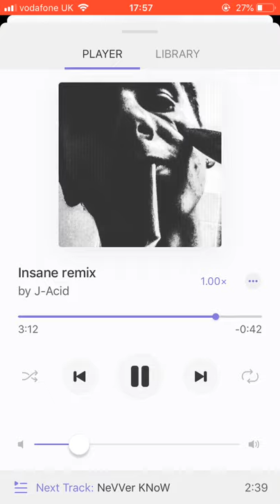INSANE Remix (Prod.ZYRATEX)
Spreading that fear like a plague
You fags gonna die
Cum in ya beer then cum in ya face
Pass me the pie
Take out the rape that only leaves hate
And I hate the fact I got all this rage
But babes I’m insane, to the core of my brain
The whore of these lanes gonna get propane shoved in her cunt again
That’s just the starter how bout the main
Oh shit I’m tasing veins with my electric rain
I ain’t playing, I’m eccentric facing floppy disc games
Drop the diss for you til you drop into a train
You cunt you stupid fucking cunt
I’ll burn your mums asshole with a fuckin blunt
Just for fun, kleptomaniac with human parts, where’s your son? (tony!)
I don’t know but what I do know is he’s done
Fuck man I got some chewing gum otherwise known as that missing girls bum
Give it a squeeze stick it to the wall
Have it all, evil like kanival, you look like a bin weevil time for me to crush you
Mush you, put you in my bed then fuck you
Ima pastor making pasta, hack her up like lester, I’m the real old bitch molester
She going thru chemo she bald like uncle fester
Holding that pistol
Pest her like a chomo in the west part of Bristol (Nonce)
Ciggys and tramadol I hate alienating people because they all look so tasty when I fuckin cook em all
Paranoid the feds gonna catch me
Cuz I’m aids, pass me to a paraplegic with a naff knee
Fucking raping Daphne make Fred watch so he can solve the mystery
Move on to scooby smoke that dog dick like a Doobie , cum on velma’s boobies drive the machine off a balcony, laughing as we splatter on the concrete
Splatter in the concrete now they mince meat like every motherfucker passing off me

If you count the cumshots that I’ve shot
On dead bodies or in shops
Then you would know I’m a fucking Cunt
Is he nuts? No he’s insane

Throw a pram in the road
Mow down a single mum on her own
Make her blow a homo or I’ll cut off her toes
Then give her a virus that causes her iris to blow up like isis, starting a fuckin world crisis
My flow? Don’t bite it
Rigermortis only makes the pussy tighter
Ima make it wet like a fire fighter
She can’t put up a fight if she’s on the first flight higher to see god or that nirvana song writer
Bite that pussy til it bleeds
Rip off the flaps then I wee,
Inside her tiny little g
Spot drop her on her back then suck out my pee, oh jheeze what the fuck is wrong with me cuz this shit making my pp harder than Jews deal with history
Sing along with me I’ve raped bitches ever since I hit puberty
Murder me and sue me for the words that I speak
If you’re offended you’re a neek
And you deserve to reek when I gut you in the street
Stretch your skin over my bed like a sheet
And sleep fucking comfortably for a week
Bring a girl home after making her tweak
Sit her down on the skin sheets make her ribs creak when I hit her with a spanner just so her legs weak
No running from me, now bend over and let me show you why they call me a creep